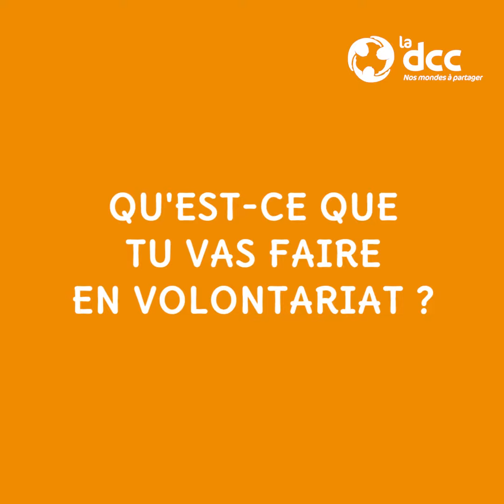Giang, volontaire vietamienne en France pour 10 mois !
Giang est vietnamienne. Âgée de 24 ans, elle fait partie des 15 volontaires de réciprocité accueillis cette année par la DCC...

Pendant 10 mois, elle sera au service de personnes handicapées dans une communauté de L'Arche en France à Grenoble.

On fait les présentations en vidéo ! 🎬